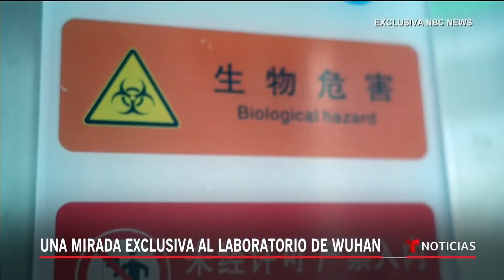Noticias Telemundo, 10 de agosto 2020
Video oficial de Noticias Telemundo. El presidente Trump tuvo que abondar una conferencia de prensa por un incidente afuera de la Casa Blanca. Testigos afirman que la explosión de Baltimore sonó como una bomba y el primer ministro del Líbano renuncia tras incidente en Beirut.

0:00 - Recap
1:34 - Trump interrumpe su conferencia de prensa tras registrarse disparos afuera de la Casa Blanca
3:53 - Al menos 97,000 niños dieron positivo por COVID-19 en EE.UU. en solo dos semanas
6:22 - Ir a la escuela en mitad de la pandemia, así es el regreso a clases de muchos alumnos
8:28 - Miedo e incertidumbre en Chicago tras una noche de saqueos y disturbios
11:00 - Más de dos millones de estudiantes mexicanos han abandonado la escuela desde que comenzó la pandemia
11:14 - Siguen las fiestas y eventos multitudinarios en ciudades pese a los 5 millones de casos de COVID-19
11:54 - En video: Entramos al laboratorio de Wuhan foco de la controversia por el COVID-19
14:35 - "Sonó como una bomba", dicen testigos de la explosión de gas en Baltimore
15:45 - Polémico video muestra a un policía registrando y esposando a un niño de 8 años
16:51 - "Estamos hartos", dice un grupo de civiles armado para enfrentar el Cártel Jalisco Nueva Generación
18:40 - Renuncia el primer ministro del Líbano tras las protestas por la explosión en Beirut
20:12 - "No se lo deseo a nadie", dice este latino tras pasar cuatro meses en el hospital por COVID-19